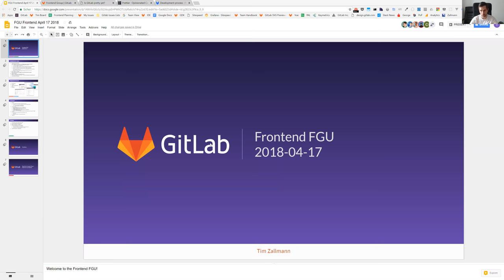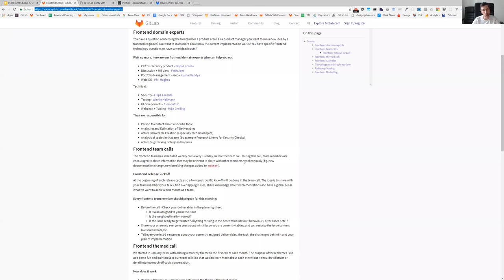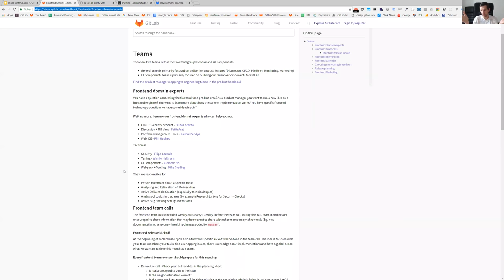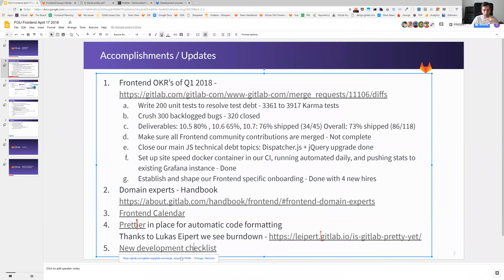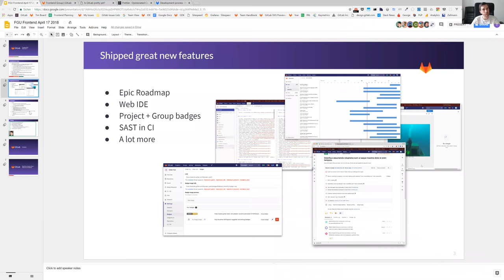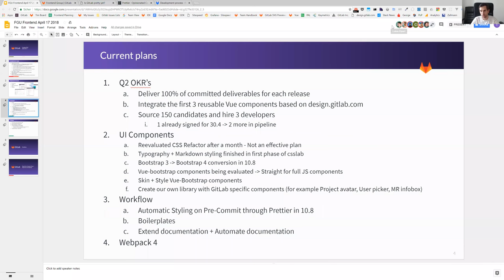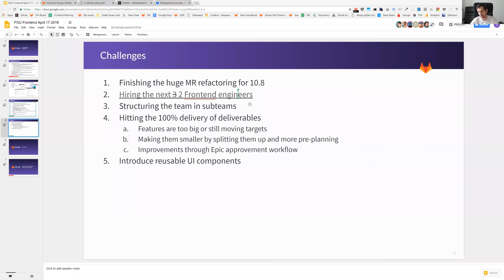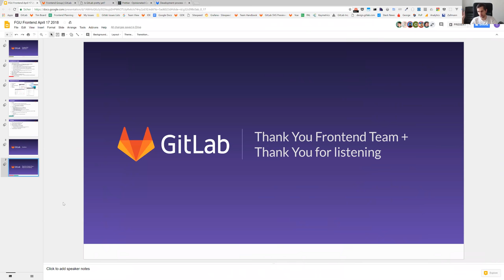Functional Group Update Frontend April 17th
Functional Group Update Frontend 04/17/2018